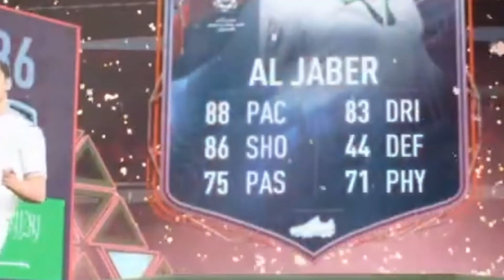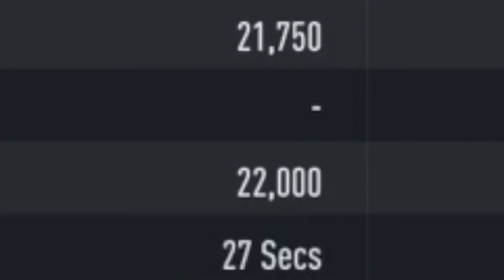I RISKED EVERYTHING FOR THE FUT HERO UPGRADE SBC FIFA22.EXE 😱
Today we completed the hero upgrade sbc and we packed… 👀

Let me know down below who you want to see me make a video on next 👍

Inspired by these two goats 🐐

📲 ALL SOCIALS

🔔 SCHEDULE

Streams every Friday 5pm until 7pm (sometimes later)

👀 TRACKING MY PROGRESS FOR THE BEGINNING OF FIFA 22

Let’s see where FIFA 22 takes me 😁

Idea from @TEDDY127_ on Twitter 🐐

🎵 BACKGROUND MUSIC